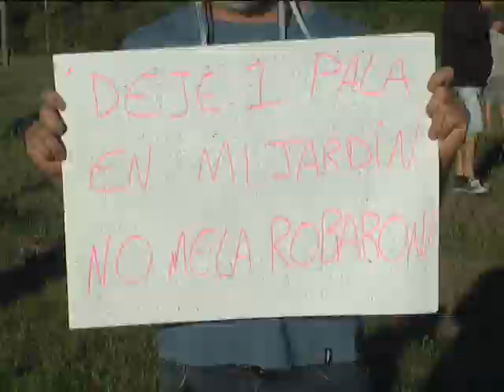BAHIA DE LOS VIENTOS